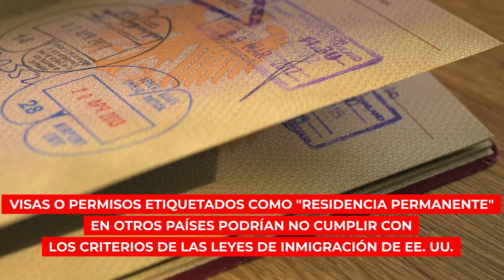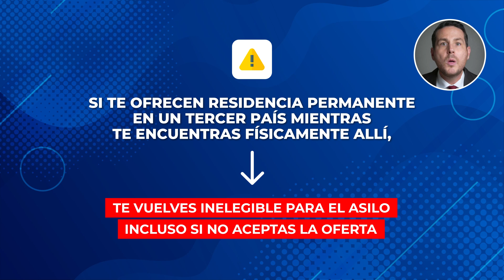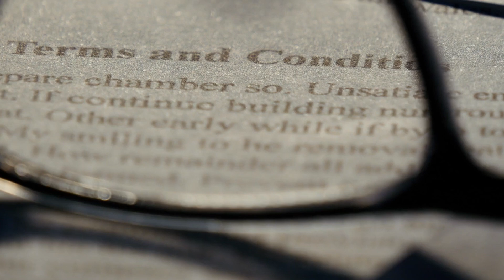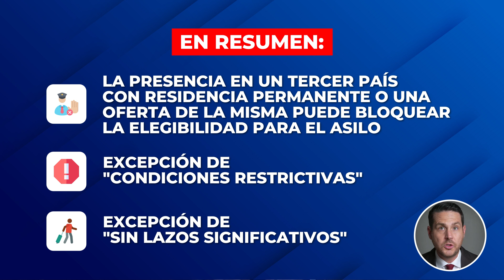Asilo en los Estados Unidos después de estar en un tercer país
A muchos solicitantes de asilo les sorprende cuando su caso es denegado debido a una tecnicalidad complicada.

Si llegaste a los Estados Unidos de cualquier manera que no fuera un vuelo directo desde tu país de origen, debes ver este video.

Aprenderás sobre la "prohibición de asentamiento firme", que es una regla estricta que impide que los migrantes merecedores obtengan asilo en los Estados Unidos.

💪 Somos un bufete de abogados de asilo y ayudamos a los inmigrantes de todo el país a asegurar su futuro en Estados Unidos a través del asilo.